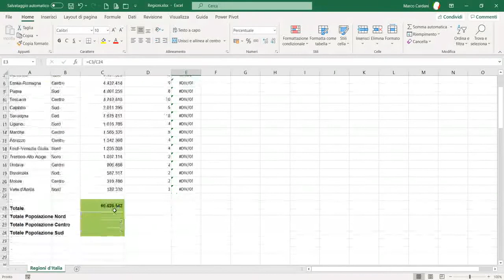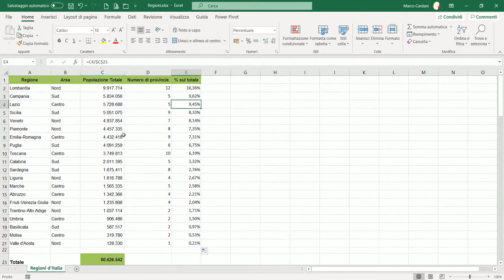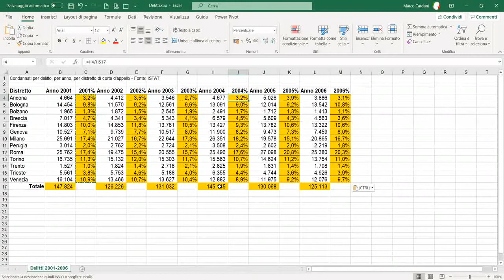Corso avanzato di EXCEL 2019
Il corso di Excel 2019 online livello avanzato ti permetterà di utilizzare Excel 2019 al massimo delle sue potenzialità e di scoprire tutti i vantaggi che può dare a chi gestisce un’attività o è un professionista, a chi deve realizzare calcoli particolari o grafici e tabelle rappresentativi di un fenomeno.